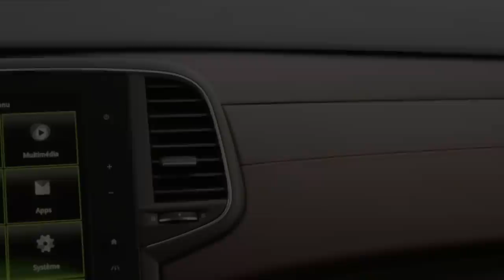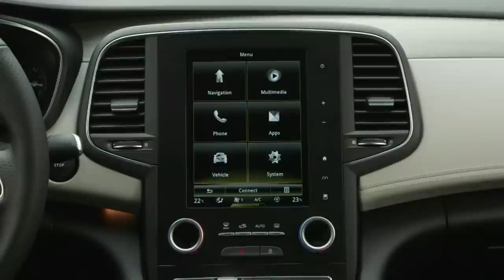Renault Talisman preview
Video: Renault